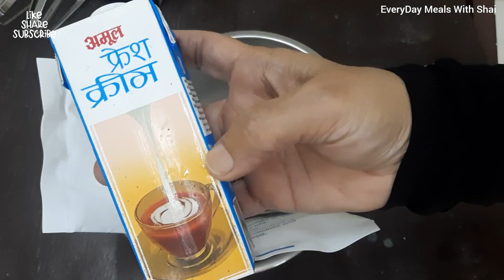iceberg fruit custard roza iftar|custard fruit salad|vanilla custard|asmr|EveryDay Meals With Shai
iceberg fruit custard
roza iftar
day 24
iftar special recipe
ramzan special iftar recipe
fruit custard
vanilla custard
vanilla fruit custard
how to make custard
how to make fruit custard
custard kaise banai
fruit salad